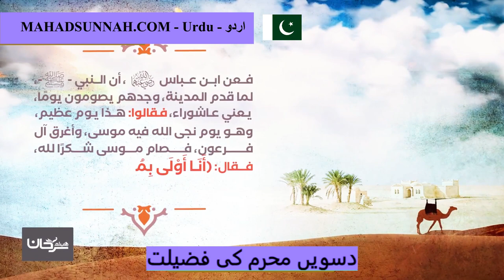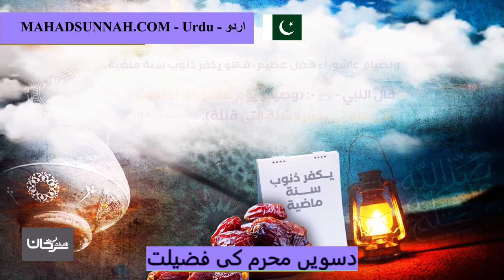دسویں محرم کی فضیلت فضل يوم عاشوراء